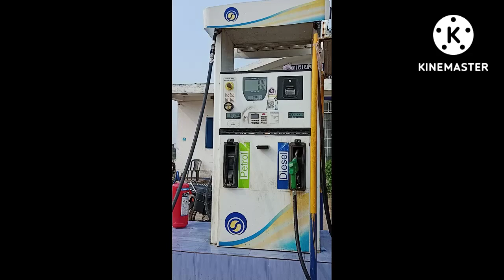myfirstvlog 🤩 this vlog belongs to#umga_mountain😍❤